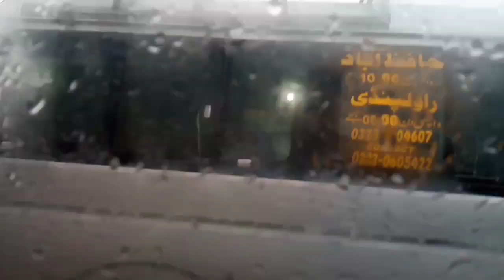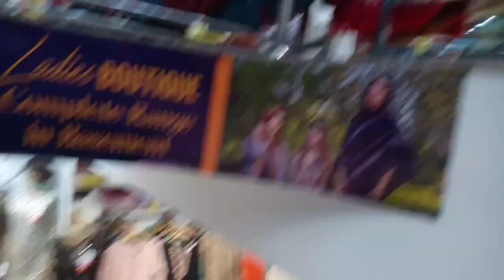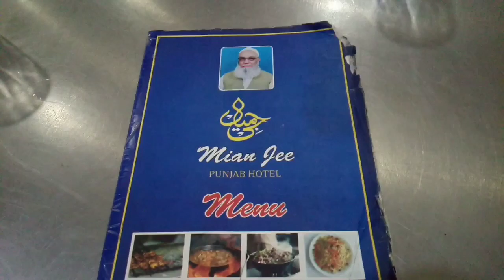Winter Shopping in Rawalpindi |Al Jannat Mall | Stylo Shoes | Winter Mega Sale 2021 | Hiba Creations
In Today's Video I am Sharing with you all
Hum nai ki winter Shopping

Shoes, bags, cap shawl, sweaters, jacket or b bhot kuch
Hum nai kahya miyan jee ka khana. Mazaydaar
Mian jee ka khana, Mian jee hotel in rawat, rikshaw ka safar, chingchi ka safar, Barish ka pani, barish mai pakoray kahanay ka maza, samosay khanay ka maza barish mai, enjoy in rain

LET'S CHAT